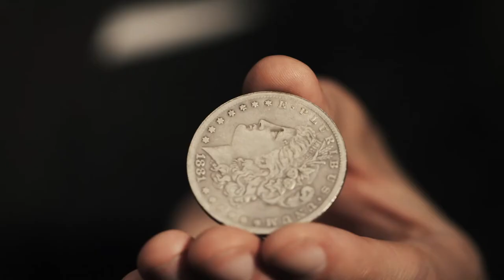The Psychology Of Magic - How Magic Tricks Work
Pattern recognition, saccadic eye movement, social conditioning are all things that go in to making magic tricks work. This short video provides a glimpse in to what makes this 5 second magic trick in to a psychological labyrinth for your brain.